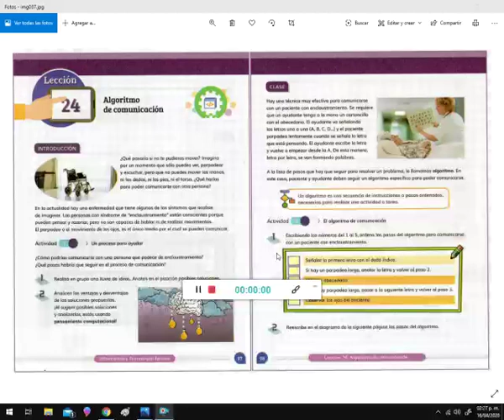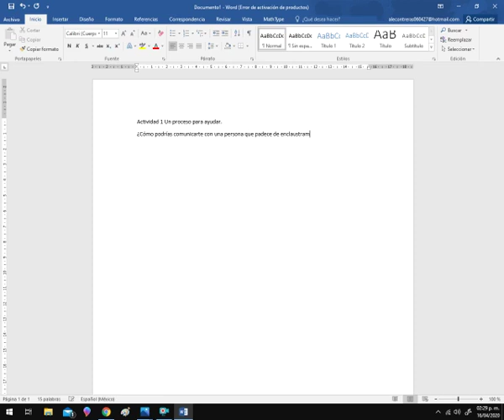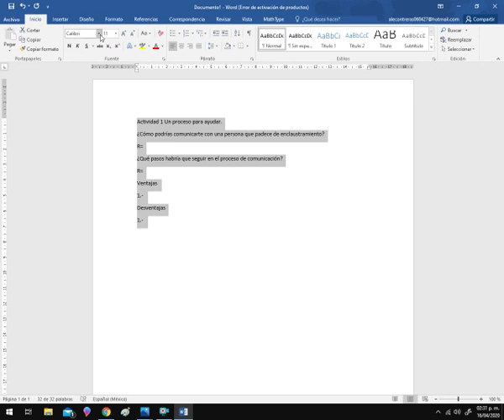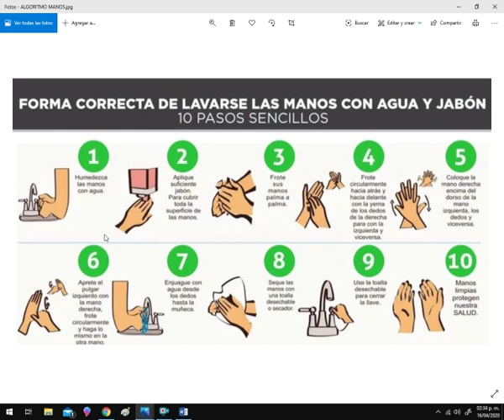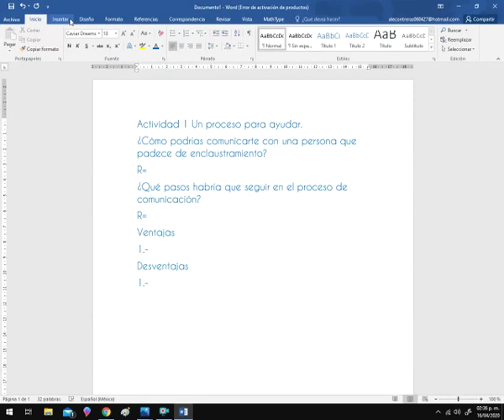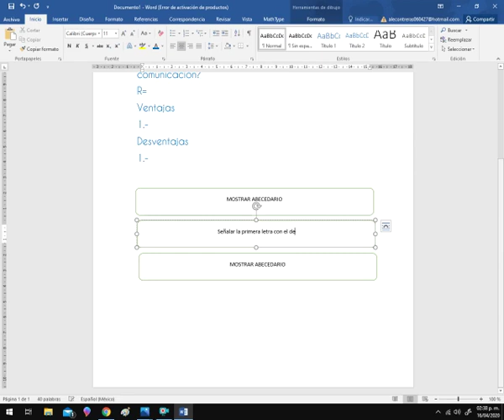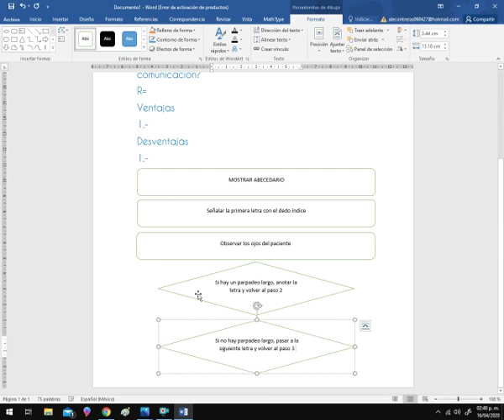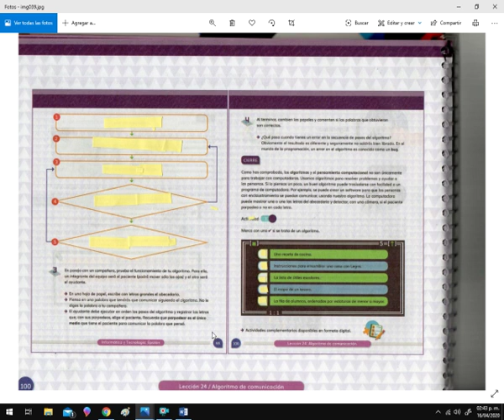Lección 24 Informática 5 ° de Primaria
Informática